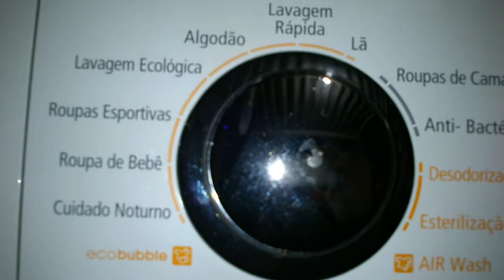SAMSUNG WD136UVHJWD - ECOBUBBLE - Tapetes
Observem como a agitação e longa e depois mais no fim da lavagem ela diminui um pouco.